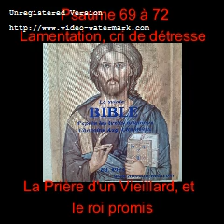Vidéo 243 La Sainte Bible Cr Ps 69-72 : Lamentation et Cri de détresse et la prière d'un vieillard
Vidéo 243 La Sainte Bible de l'Abbé. Aug. Crampon 1923 Psaume 69 à 72 :
                     Lamentation et Cri de détresse et la prière d'un vieillard

Psaumes

69 ( Vulg. LXVIII ) : Lamentation
70 ( Vulg. LXIX ) : Cri de détresse
71 ( Vulg. LXX ) : Prière d'un vieillard
72 (  (Vulg. LXXI ) : Le roi promis ( De Salomon )